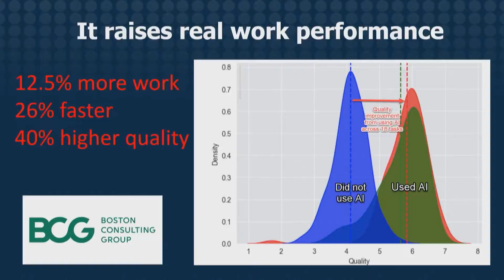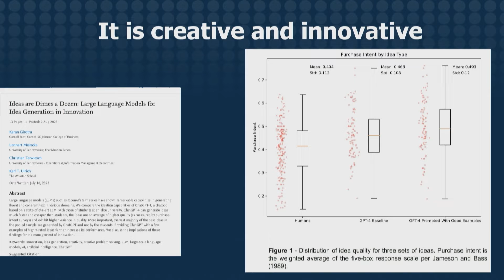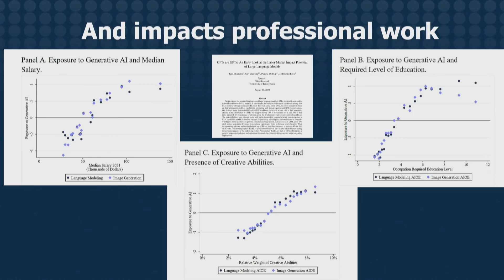Ethan Mollick on How AI is Going to Shape the Future of Work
Delve into the world of AI with eminent thinker and researcher Ethan Mollick in this illuminating exploration of how artificial intelligence is reshaping the landscape of work. Backed by compelling research studies, Mollick unveils the undeniable impact of AI on productivity, speed, and the generation of innovative ideas.

Key Takeaways:
-Uncover quantifiable evidence demonstrating how AI empowers workers to achieve higher productivity levels.
-Explore the intersection of AI and creativity, as Mollick shares insights from a study where AI surpassed human counterparts in generating innovative business ideas.
-Start to explore the future landscape of work and the symbiotic relationship between humans and AI.

About Ethan Mollick:
Ethan is an Associate Professor at the Wharton School, where he studies and teaches innovation and entrepreneurship and examines AI’s effects on work and education. He also co-founded and leads Wharton Interactive, an effort to democratize education using games, simulations, and AI. His academic papers have been published in top management journals. CNN, The New York Times, and other leading publications have also covered his research. He has created numerous teaching games on a wide variety of topics. In addition to his academic work, Ethan advises several startups and organizations, is the creator of the “One Useful Thing” newsletter, with over 50k subscribers, and shares his insights daily with his over 150k Twitter followers.

Join the Conversation:
Share your thoughts on AI collaboration in the comments section below. How do you envision the future of work, and how can AI enhance your creative process? Let's discuss and inspire each other!

The WSB Channel is the best way to see our speakers in action. Get access to ideas and insights from top experts in the form of panel discussions, interviews, highlight reels, exclusive industry insights, and much more. Whether you're interested in politics, business, sports, science, or the arts, WSB has you covered.

Washington Speakers Bureau is the world’s largest talent agency specializing in corporate speaking events. For more than 40 years, WSB has helped connect event hosts with the best keynote speakers in the world. We take pride in representing only the very best keynote and motivational speakers. Our team of seasoned speaking agents and event managers approach every event with one goal: find the perfect speaker, execute flawlessly, and make our clients shine on the day of their big event.